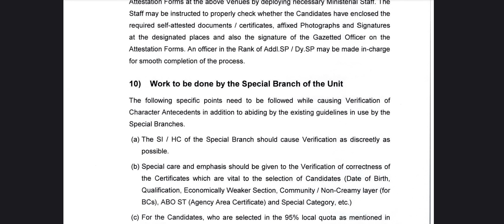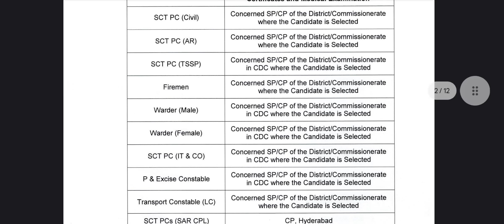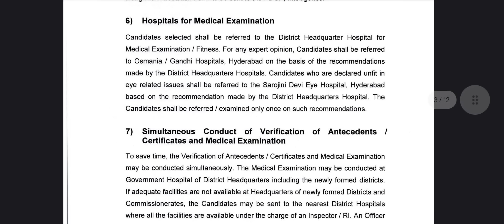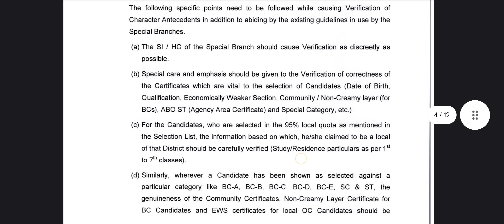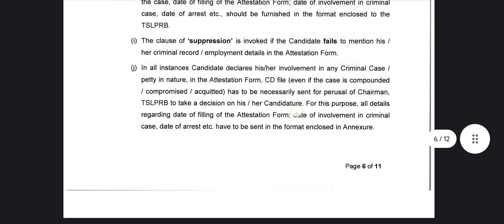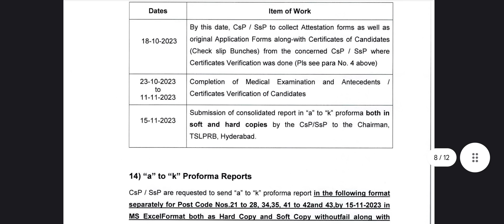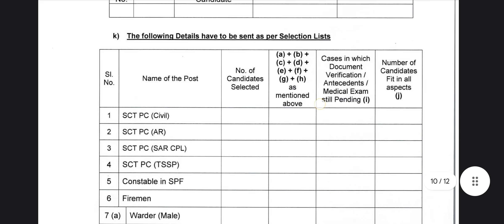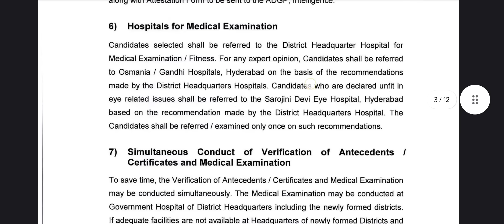tslprb 💥కానిస్టేబుల్ మెడికల్ Date వచ్చాయి💥 TSSP మెడికల్ ఎప్పుడు..?💥 Training Date..?💥constable